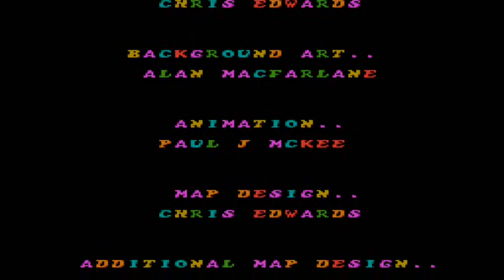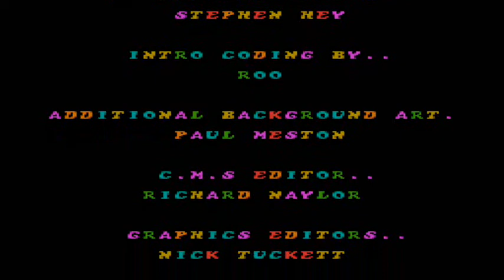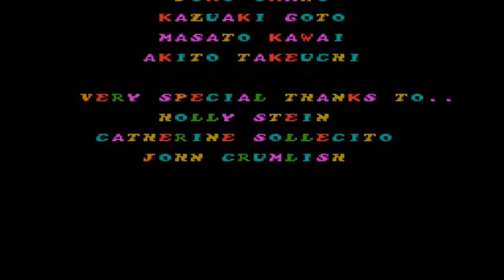Let's Play Porky's Haunted Holiday Part 12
I beat the game!